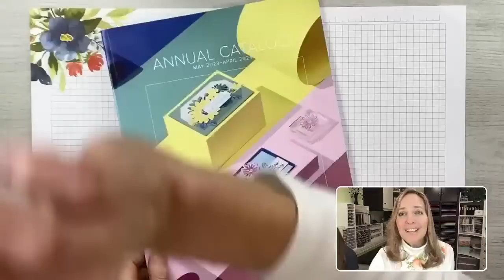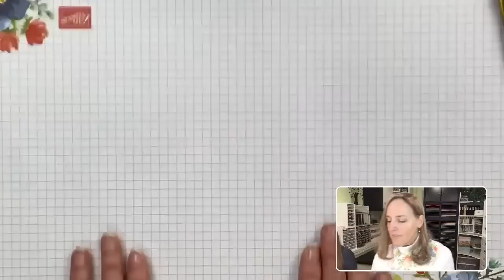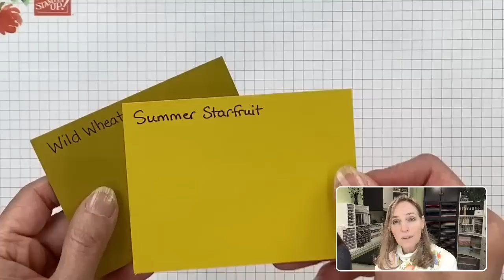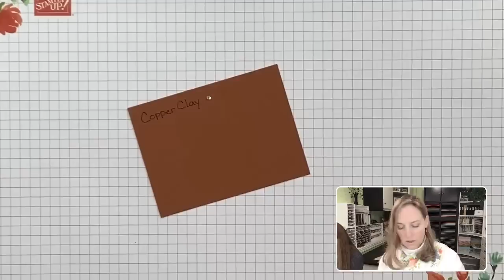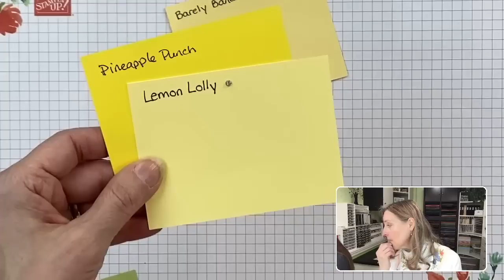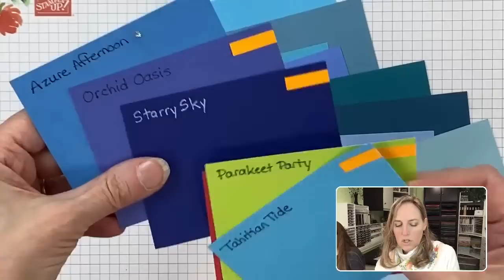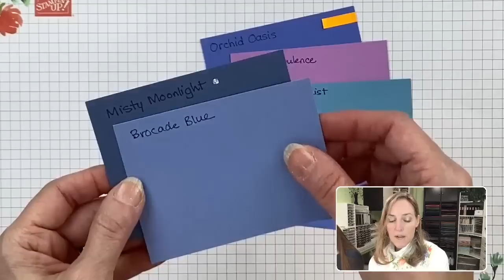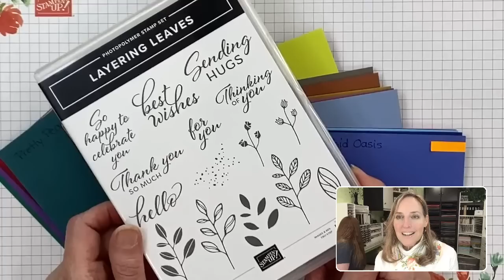2023 Color Refresh News & Color Comparisons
In this video I share the new Stampin’ Up!® 2023 Color Refresh and compare these incoming colors to other current and past Stampin’ Up! colors! You will find visuals & photos of these comparisons, in my Saturday, April 8, 2023 blog post
A HUGE thank you to Breina Burgin who has generously shared her knowledge and charts with me over the years. And her 3/31/23 blog post has some amazing visuals

Learn more about getting the starter kit and joining my Stampers With ART community